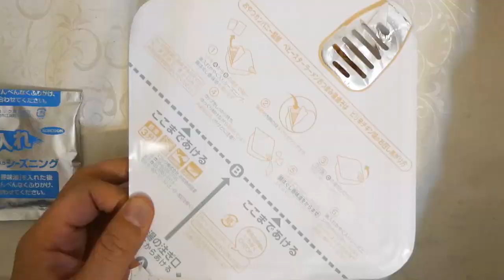エースコック おやつカンパニー監修 ベビースターラーメンおつまみ風焼そば ピリ辛チキン味 食べてみた (カップ麺日記 No.1881)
香ばしいめんほぐし香味油とピーナッツ風味と醤油感のあるかやく入り仕上げシーズニングで仕上げたラーメンおつまみをイメージしたピリっと辛い味わいです。ベビースターをイメージしたチキン味の麺&具材はピーナッツ風味そぼろ、ネギ、唐辛子、にんにく。〔税抜き263円〕